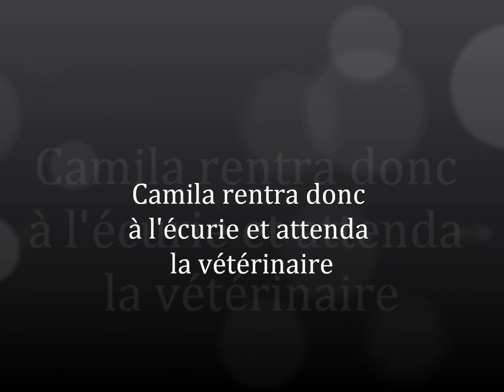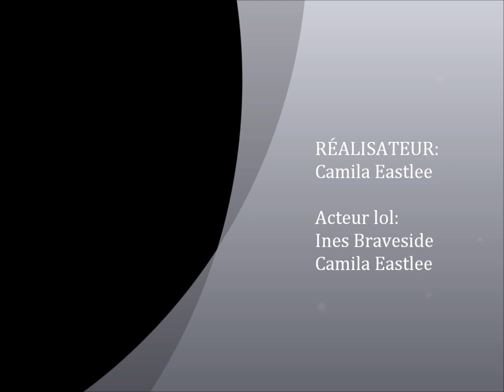La mort la survie épisode 2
Episode 3 bientôt =)
mettez des commentaires =)